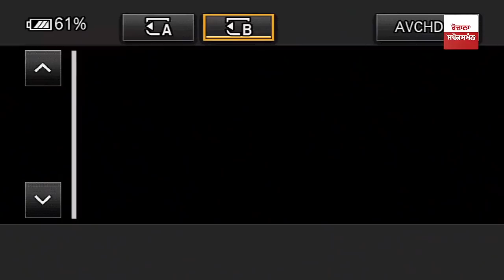ਝੁਕ ਗਈ ਸਰਕਾਰ, ਸਵੇਰੇ ਸਵੇਰੇ ਹੀ ਦੱਸੀ ਜਥੇਬੰਦੀਆਂ ਨੇ ਖੁਸ਼ੀ ਵਾਲੀ ਖਬਰ